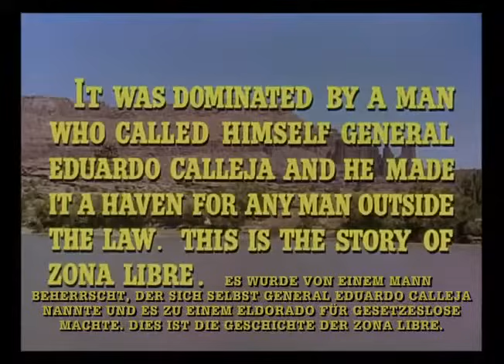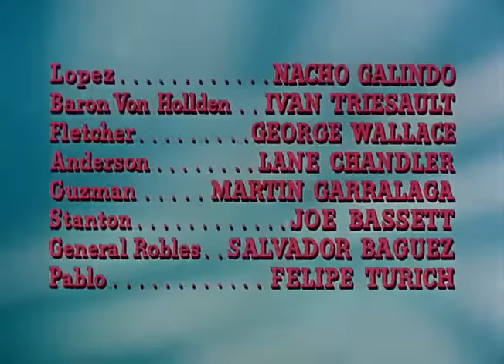Border River (1954) Joel McCrea Yvonne De Carlo Western Movie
Border River is a 1954 American Western film directed by George Sherman and starring Joel McCrea, Yvonne De Carlo and Pedro Armendáriz.